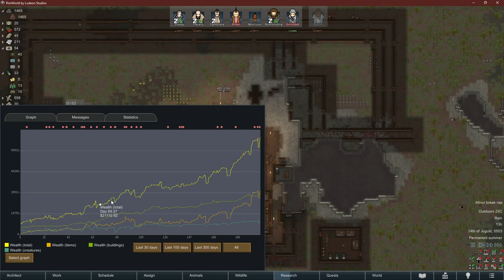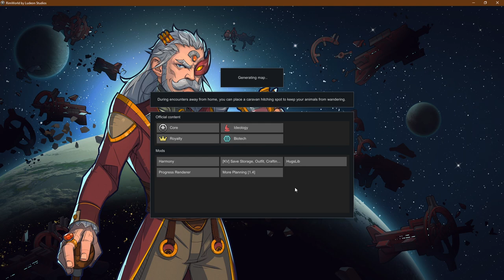All Wooden Base: Episode 26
Just because the base burns down doesn't mean it's over.

Base made using mostly wood wherever possible. Very few mods. All DLC.
500% No Pause Randy. A little testing of a Randy like storyteller too.

Played Live on Twitch. These videos are mostly just me uploading the twitch videos unedited. I hope to make a 15 minute to 1 hour "movie" sometime, but that's a lot of work. Ideally it would tell the entire story and show all the best moments.

I've played over 100 hours of this run so far. Some videos may be much longer format.